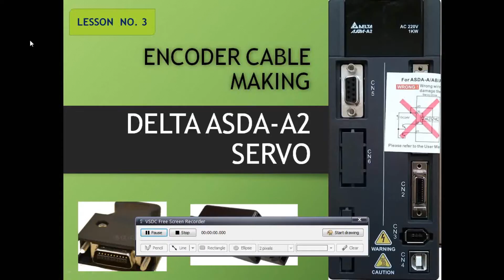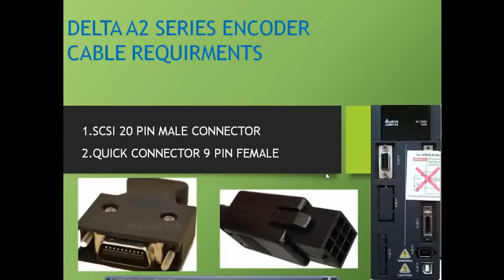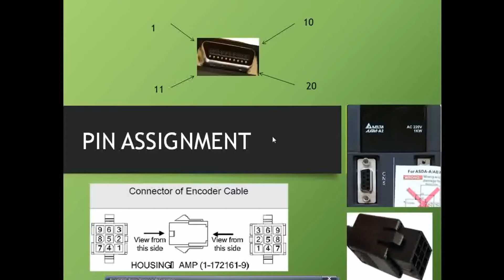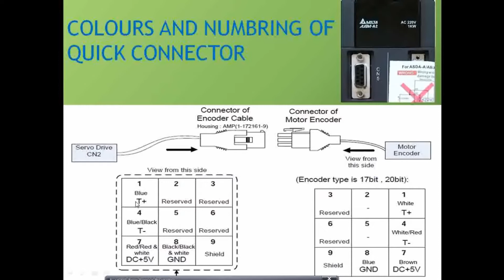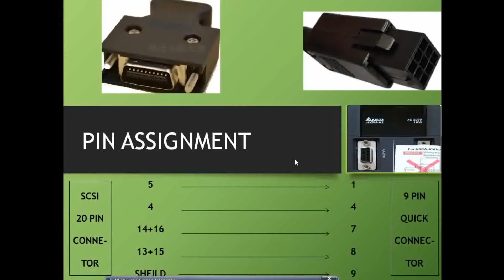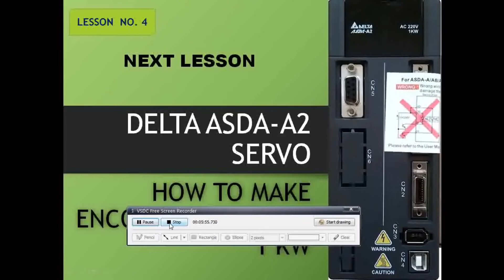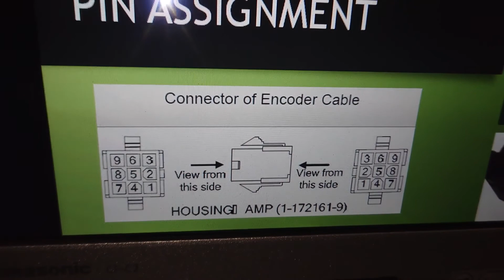DELTA ASDA-A2 SERVO ENCODER CABLE MAKING || DELTA SERVO LEARNING COURSE